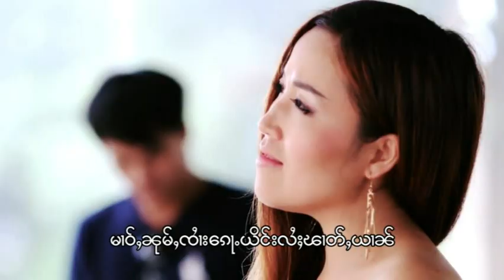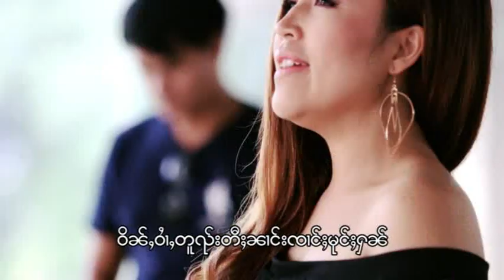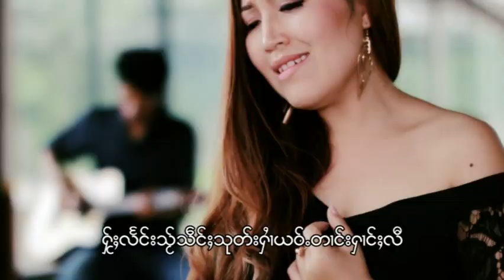ၸႂ်ထိုင် _ ၼၢင်းၼွင်ႉၼူၼ်း _ ꨅႂ်ထိုင္ _ ꨓꨤင္းꨓြင္ꨵꨓူꨓ္း _ ใจถึง _ นางน้องนวล _ MV